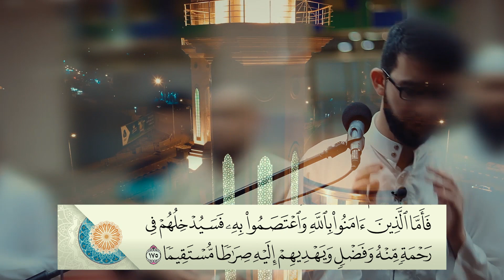إِنما المَسِيحُ عِيسى ابْنُ مَرْيَمَ رَسُولُ اللَّـهِ وَكَلِمته ألقاها إِلى مَريم وَرُوحٌ مِنه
أهلا بك في قناتنا عبر يوتيوب
نرجوا منك دعمنا عبر متابعتك ومشاركتك
يوتيوب